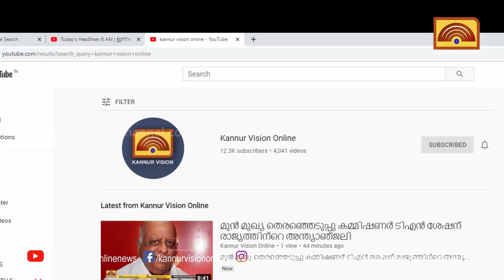തളിപ്പറമ്പ് ചിറവക്ക് ദേശീയ പാതയിലെ വെള്ളക്കെട്ട് : ദുരിതത്തിലായി യാത്രക്കാര്‍